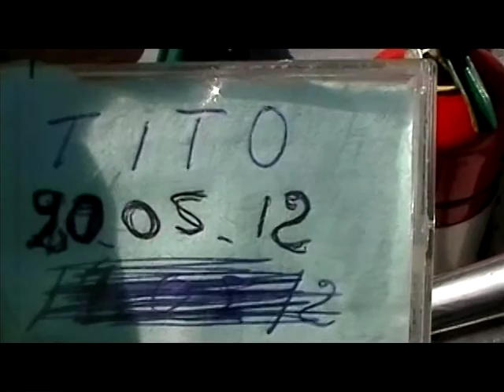Gran Aventura en Cataratas del Iguazú - (20/05)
El pasado domingo 20 de mayo, se organizó una visita de operadores de turismo de Foz do Iguazú, invitados por Iguazú Argentina para conocer el Parque Nacional Iguazú y compartir un día de experiencias únicas.
Las empresas que participaron de este encuentro fueron: Naipi, Parque Das Aves, Cinco Elementos, Ryokou, STTC Turismo & IGT, NG Travel, ANV Travel, Personal Brasil y Harbor Turismo.
La jornada comenzó temprano en la mañana, cuando a las 7:00 hs representantes de Iguazú Argentina esperaban a los invitados en un punto de encuentro previamente fijado en la ciudad del país vecino.
Luego de hacer el transfer hasta Puerto Iguazú, y el libre acceso al Parque Nacional, se convidó a los participantes con un "café da manha" en el Restaurante La Selva, arrancando el día con un desayuno de primera clase.
Una vez concluido, el grupo transitó por el Sendero Verde para luego tomar el Tren Ecológico de la Selva y llegar a la Estación Garganta. Desde allí caminaron por las nuevas pasarelas rebatibles hasta la Garganta del Diablo, el más famoso de los saltos del Parque, que sorprende cada vez con su magnitud, su belleza y la bruma que moja todo y a todos.
Antes de partir hacia el Circuito Superior, tomaron la foto infaltable: el grupo entero sonriendo con las cataratas de fondo, un recuerdo imborrable.
La caminata por las pasarelas del Circuito Superior e Inferior estuvo marcada por las hermosas vistas de los saltos, pero sobre todo por la alegría del grupo y la ansiedad por embarcarse para hacer la excursión náutica "La Gran Aventura". La misma partió desde el embarcadero al final del Circuito Inferior, todos con pilotines y con la esperanza de no mojarse tanto. Obviamente que esto declinó al ver los saltos desde el río y la fuerza que tienen. Al final del recorrido, todos contentos, mojados y con ganas de más.
La vuelta hacia la Estación Central fue en camión, por camino de tierra, con el fin de apreciar la selva desde cerca, completando con broche de oro la aventura de un domingo maravilloso.
Nuevamente en el Restaurante La Selva, se invitó al grupo (que para entonces ya se conocían, bromeaban y se sacaban fotos juntos) a tomar el almuerzo. El mismo es un servicio buffet que incluye parrilla criolla, variedad de ensaladas, pastas, platos fríos y calientes, postre y café.
La despedida incluyó la entrega de material informativo impreso, proporcionado por Iguazú Argentina, y un cruce de tarjetas personales para continuar el contacto y el lazo construido a lo largo de la jornada.